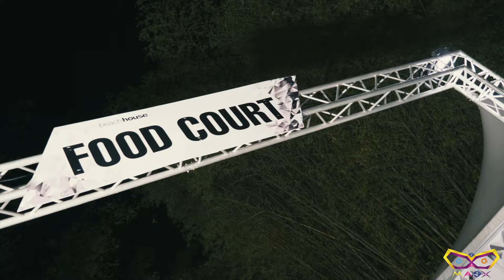BEACH HOUSE FETE 2020 || MASX Entertainment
Beach House fete that our MASX crew attended on Carnival Sunday 2020 was full of live performances of some of the most popular Soca DJs, delicious food, most premium drinks and awesome vibes! ✨🎶

We can’t wait to attend this sophisticated event again! 😍

Our Premium MASX Trinidad & Tobago 2021 Carnival Packages are available